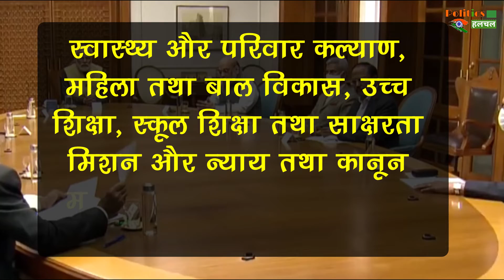बड़ी खबर ! अब से लड़कियों की शादी की उम्र 18 से बढ़ाकर 21 साल हुई..!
बड़ी खबर ! लड़कियों की शादी की उम्र 18 से बढ़ाकर 21 साल हुई..!

The Age Of Marriage Of Girls Increased From 18 To 21 Years | Political Latest News & Update

EDITOR ►Nishant